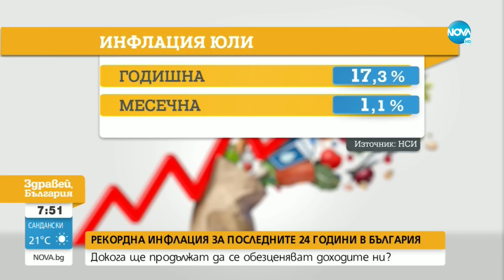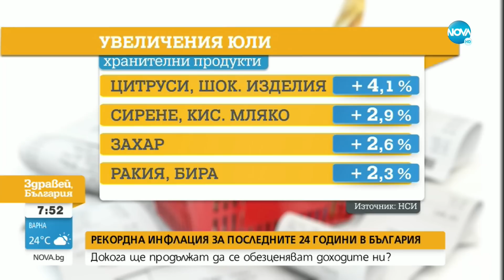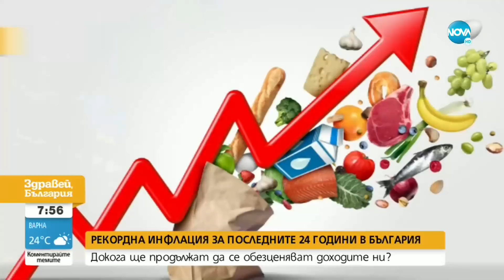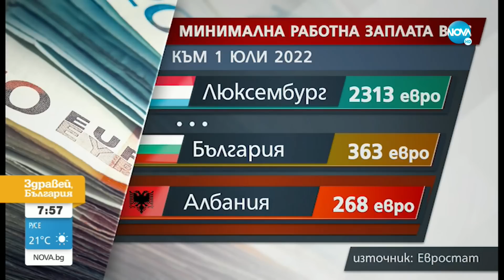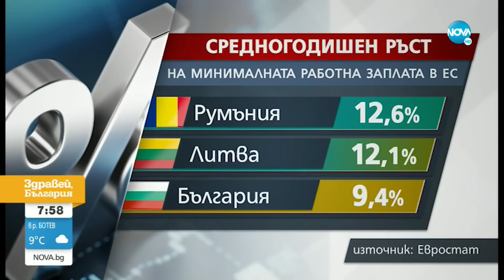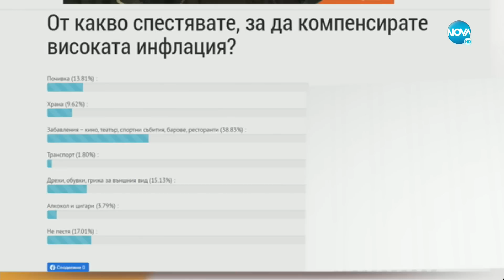Докога ще се топят доходите ни заради рекордната за последните 24 години инфлация -Здравей, България